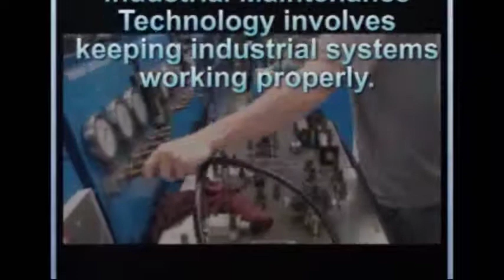Industrial Maintenance Technology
Please remember, the information presented in these videos may have changed since they were created. For example: pay rates, employment prospects, and electrical program specifications (time required/given for classes).